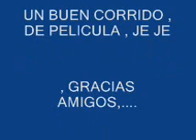contrabando y traicion / LOS TIGRES DEL NORTE.wmv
UN CORRIDAZO DE LOS TIGRES DEL NORTE.